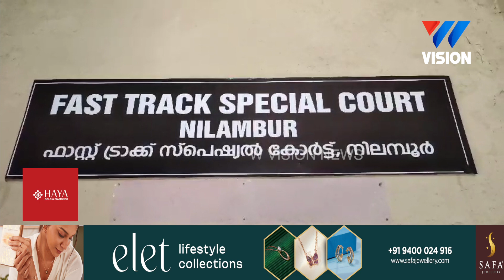15 വയസ്സുകാരിയെ പീഡിപ്പിച്ച 29 കാരന്, 24 വർഷം കഠിന തടവും അമ്പതിനായിരം രൂപ പിഴയും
നിലമ്പൂർ ഫാസ്റ്റ് ട്രാക്ക് സ്പെഷ്യൽ കോടതിയുടെതാണ് വിധി